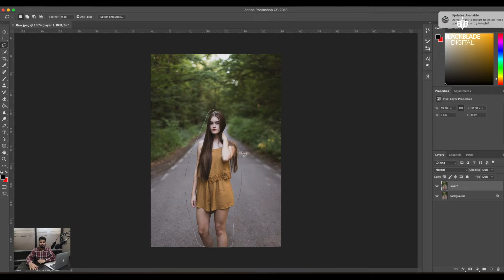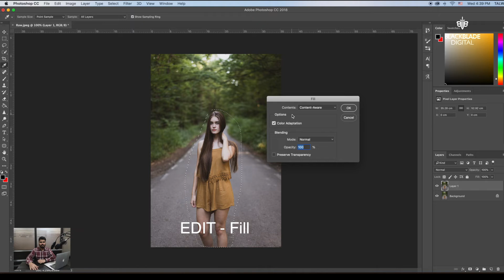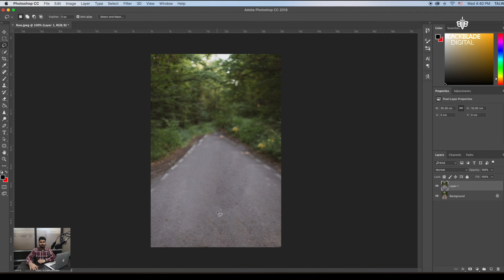Photoshop Tutorial - How To Remove Objects Or Person In Photoshop - Photoshop Editing In Hindi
This tutorial video is for photoshop users or for students, designers, professionals or other persons who are learning photoshop. It is made for beginners in photoshop and it describes How to remove objects or person in photoshop. This photoshop tutorial is made in hindi language. If you want to learn photoshop editing, then this photoshop tutorial video is for you.